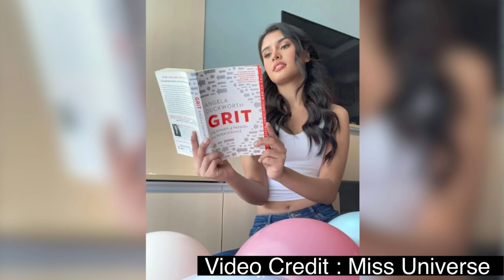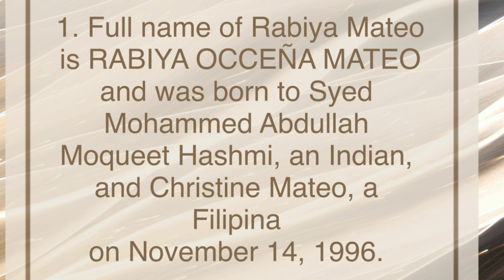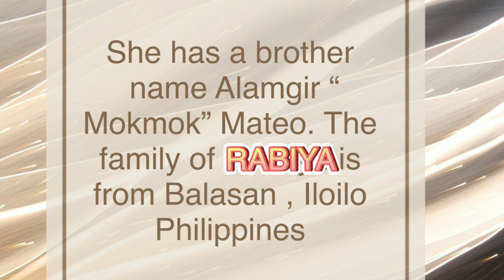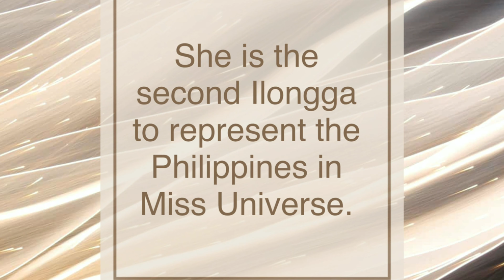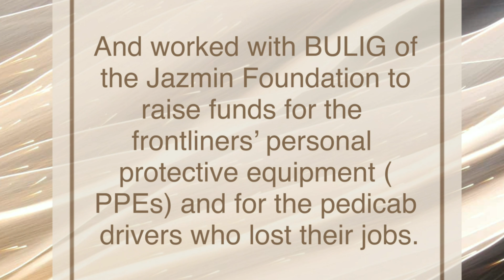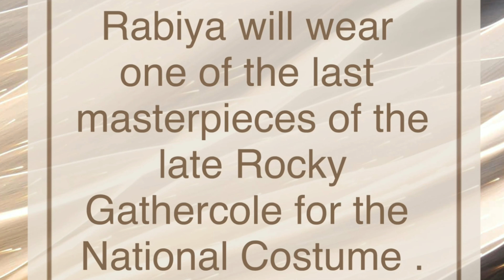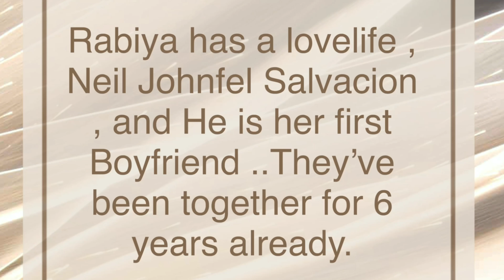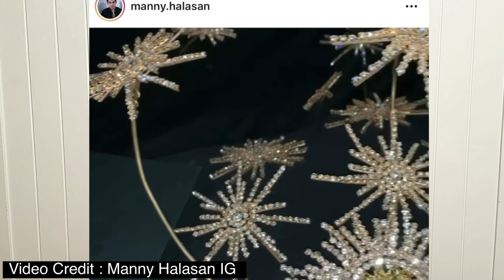15 THINGS YOU PROBABLY DON’T KNOW ABOUT OUR QUEEN,RABIYA MATEO!👑REACTIONS ON NAT’L COSTUME🇵🇭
What I’m wearing :
Makeup
Eyes - VMV Heyebrow Blonde , VICE COSMETICS EYE PALETTE , Shu uemura curlash  , Maybelline hypercurlash
Face - Sunglow Fresh  Face Republic BB Cream , BLK I do all over paint
Lips - Happy Skin Lip Moisturizer, Hermès Rouge 85 , VMV Whooper Copper Lip Gloss
Earrings - Aldo gold earrings
Headband - Estillo Casa Manila
Dress - Zara gold puff sleeves dress

Hello My Lovelies , My  Jazzy Peeps ! 🥰💗💖

Hope you will love this exciting and interesting feature about our queen , Rabiya Mateo ! 👑

Herein below some of the links I’ve mentioned in this feature  as follows :

6. Article “Flag and Heraldic Code of the Philippines.”

References : Miss Universe , Rabiya Mateo IG , Phil star life featured articles , Preview Magazine , Conan daily

Mechanics :
2. Like this video
3. Put - ENTER , 😷 your IG or Fb account
imjazzyjaq
jazzyjaq_fashionstyle

Have a wonderful weekend with your loved ones at home ! 🥰💗😘

ACKNOWLEDGEMENTS :
For my classy and lovely earrings & headbands💖
ESTILLO TROPICAL MANILA

STAY HEALTHY , STAY SAFE , STAY GORGEOUS & STAY AT HOME ! 🏡😷💃!

BE VIGILANT ! 😷💪🏻